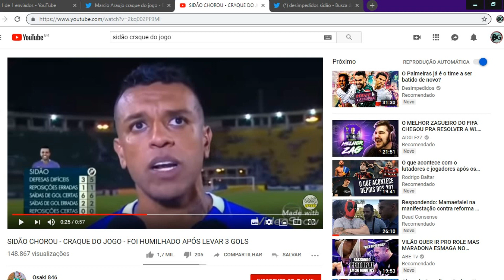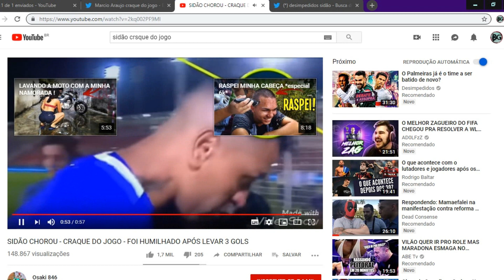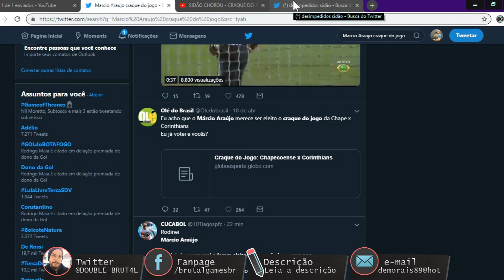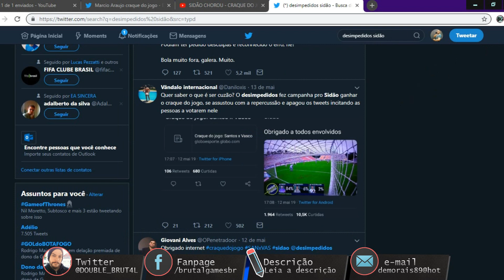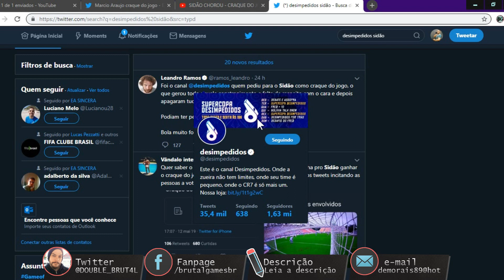SIDÃO FOI HUMILHADO PELA GLOBO E DESIMPEDIDOS? LIÇÕES QUE TIRAMOS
Nossa fanpage

Quer fazer uma doação e ganhar aquele salve em vídeo?
Pelo banco Itaú:
AG: 8245
CC: 11615-0